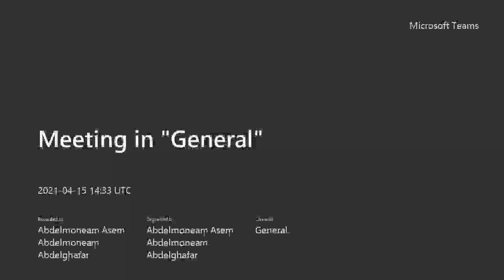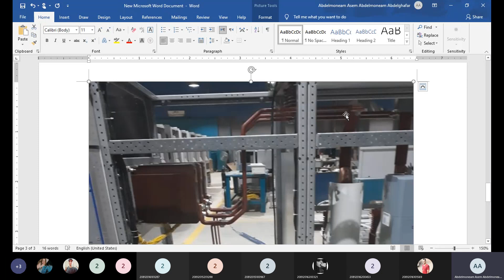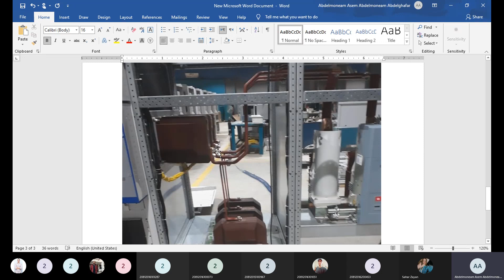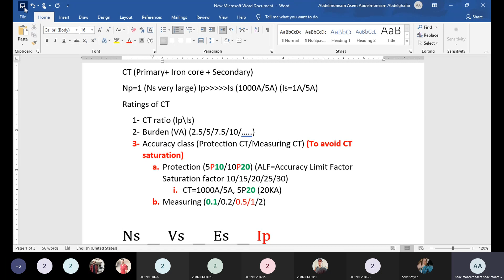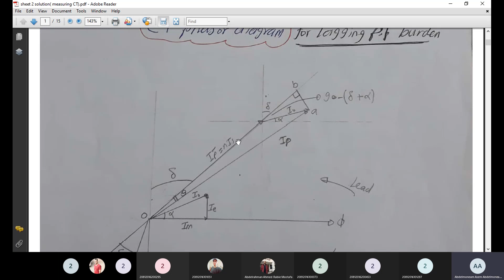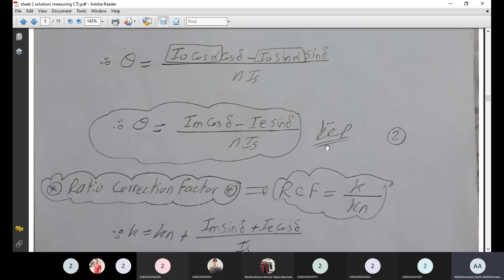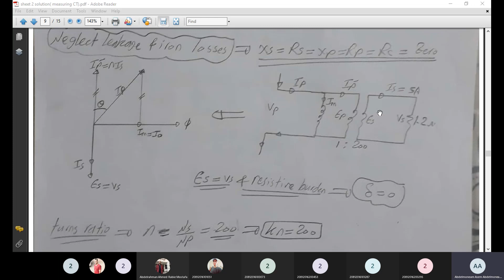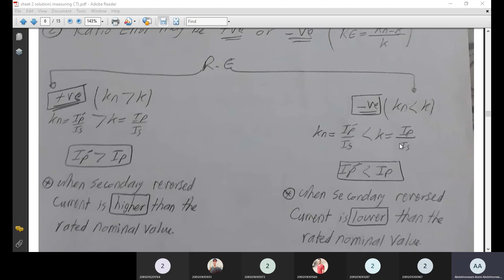Crrent transformer2 (Eng-Draz)